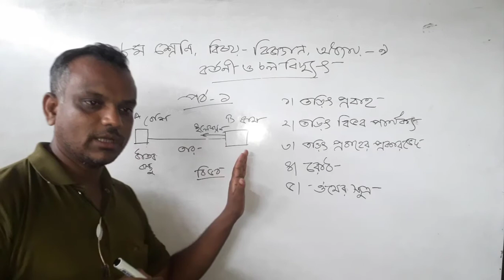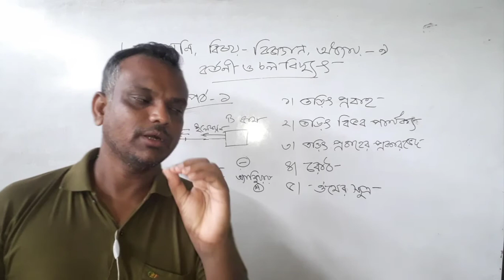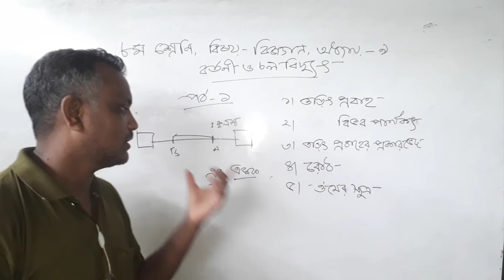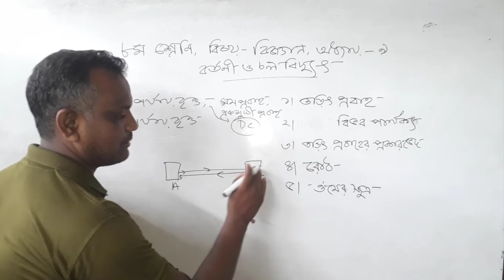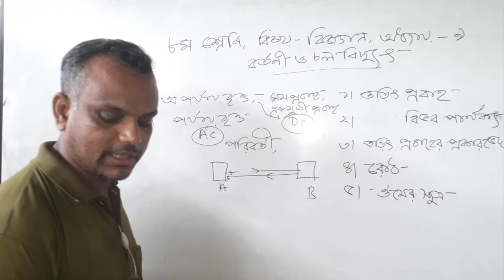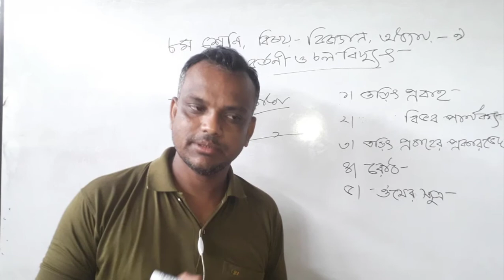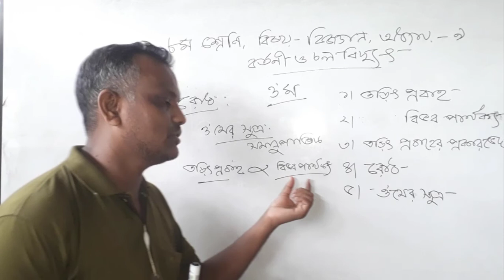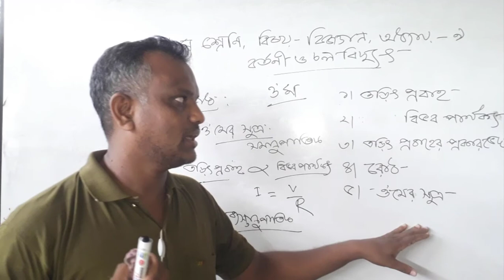Class 8 Science Chapter 9 (Part-1) ll JSC Biggan || বর্তনী ও চলবিদ্যুৎ || Circuit And Current